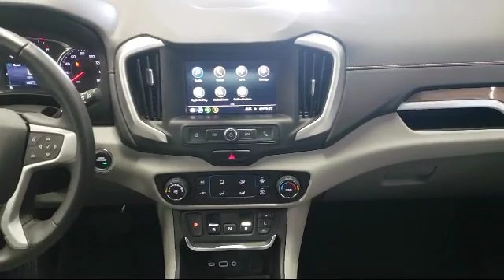2019 GMC Terrain SLE Akron Canton Cleveland Youngstown Kent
2019 GMC Terrain SLE Stock Number: 8020 Vin:3GKALMEV2KL113112 Previous Rental.

Toth Buick GMC is proudly serving Akron, Canton, Cleveland, Youngstown, and Kent.